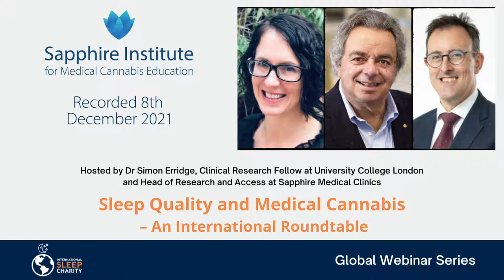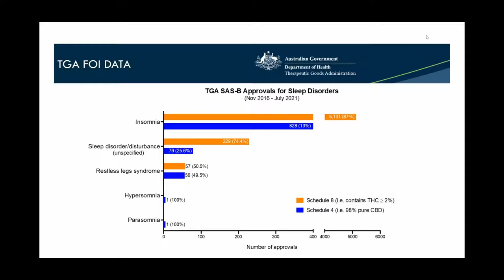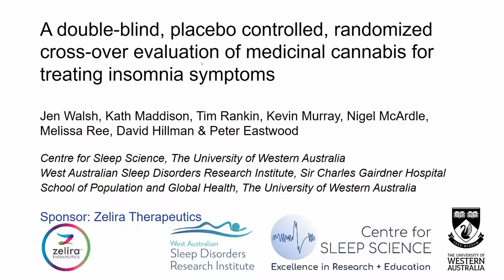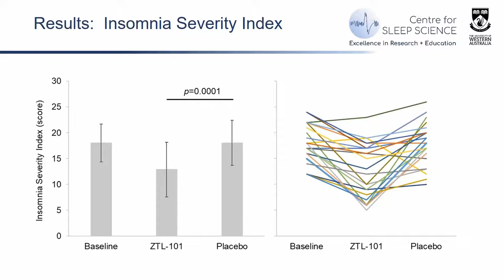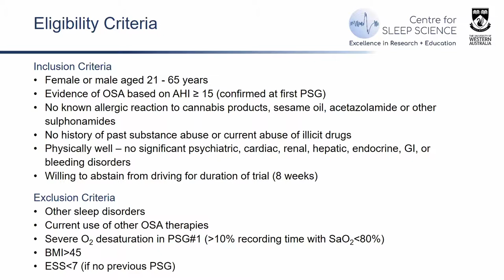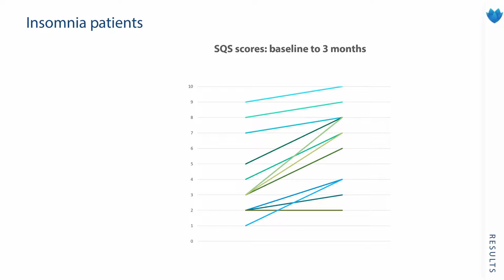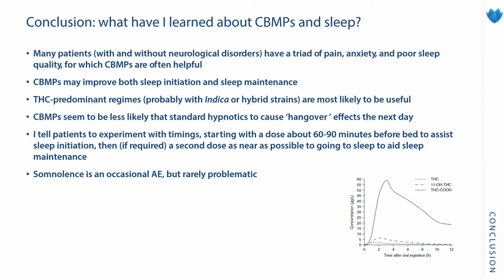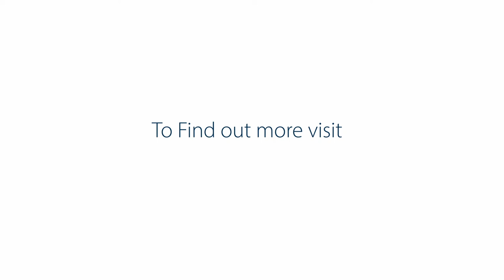Sleep & Medical Cannabis: An International Roundtable with the Sapphire Institute.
In collaboration with The Sapphire Institute for Medical Cannabis Education.

As research into the medicinal and therapeutic potential of cannabis continues to pick up the pace, a growing number of people across the world report using cannabis-based medicines to aid sleep. Sleep quality is an important aspect of a health life; however, research consistently shows that a significant proportion of the population suffers from poor sleep and sleep conditions such as insomnia.

Global experts will review the existing evidence for the potential of medical cannabis and cannabinoids in the treatment of impaired sleep, including randomised controlled trials, as well as sharing the latest research projects, trials and patient outcomes.